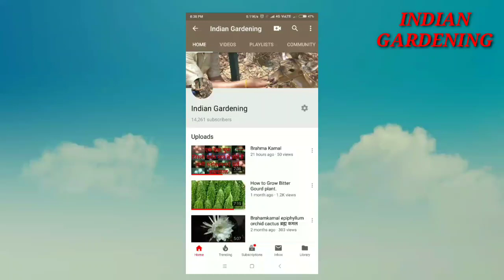How Grow Oyster Mushroom \\ Mushroom Farming (PART 5) मशरुम की खेती हिंदी में सीखें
यदि आप मशरुम उगाना चाहते है तो इस वीडियो को पूरा जरूर देखे। मशरुम उत्पादन की संपूर्ण जानकारी के लिए मैंने पहले 4 पार्ट में वीडियो बनाया है जिसे क्रमवार देखने से आप घर बैठे मशरुम उगाना सिख सकते है जिसका लिंक निम्न प्रकार है-